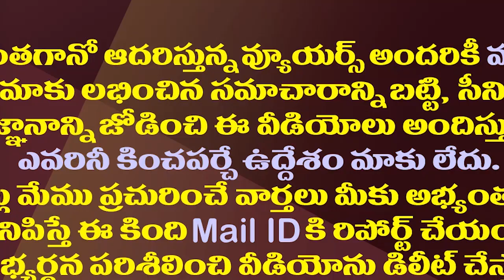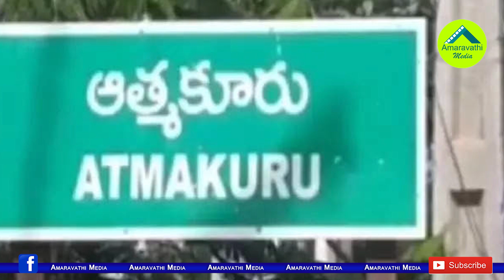ఆత్మకూరు ఉపఎన్నిక అప్డేట్..వైసీపీ యాక్షన్ ప్లాన్ ఇదే| 14 Candidates In Final Race Of Atmakur By Poll